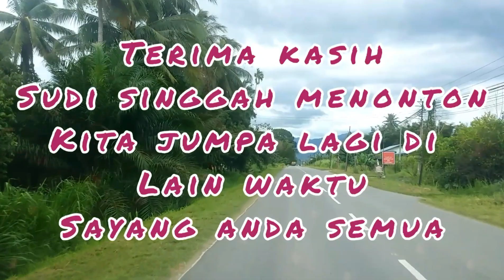TRIP SEMBANG SENDIRI KETAWA SENDIRI RONDA SENDIRI SEMUA SENDIRI HOI HOI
RONDA BERJALAN DI SEKITAR KOTA MARUDU